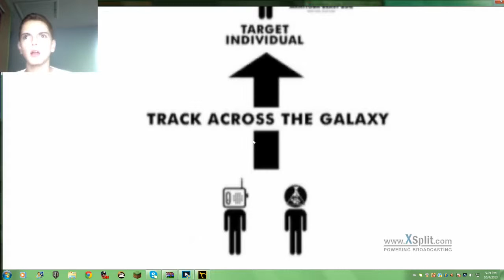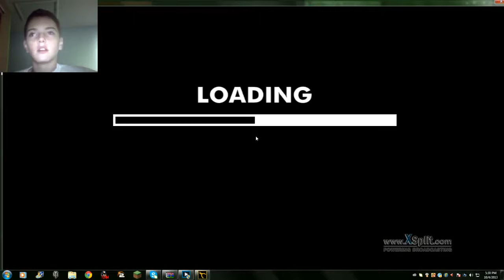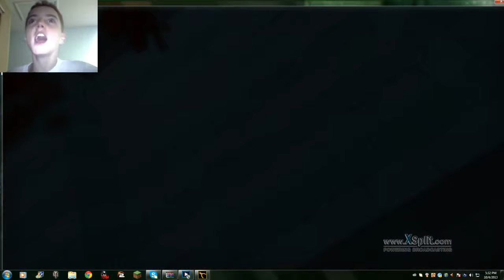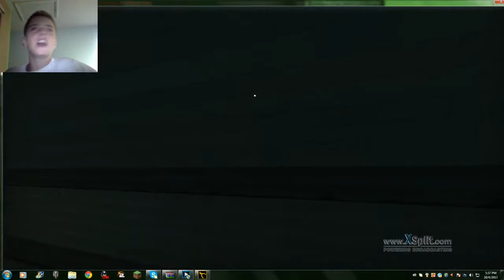I Try Gravity Bone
I try a really short yet unfair game.